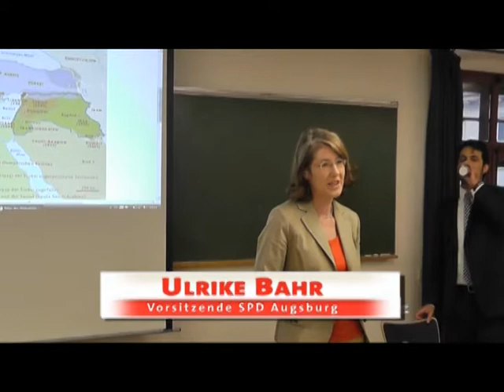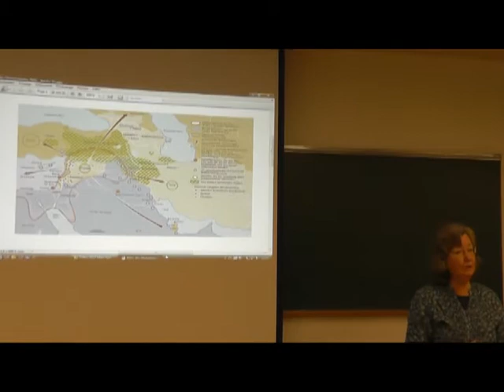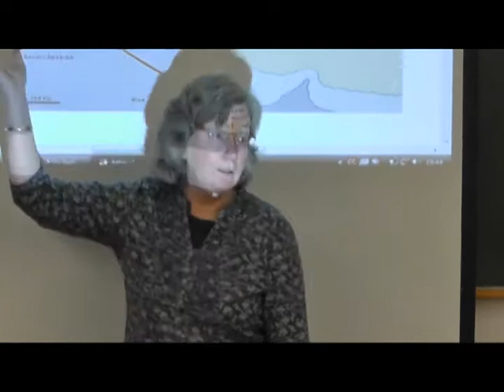Wohin treibt Syrien - Vortrag von Karin Leukefeld bei der SPD Augsburg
Zur Frage "Wohin treibt Syrien? Bürgerkrieg oder Einmischung von außen?" berichtet die freie Journalistin und Nah-Ost-Expertin Karin Leukefeld auf der Veranstaltung des Fachforum Migration der SPD Augsburg und weiterer Partner am Di. 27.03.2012.